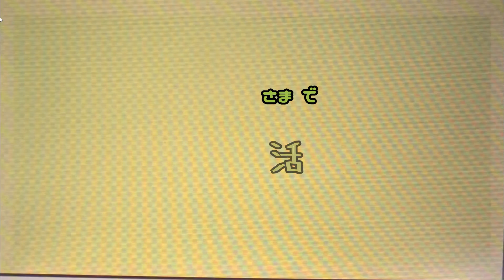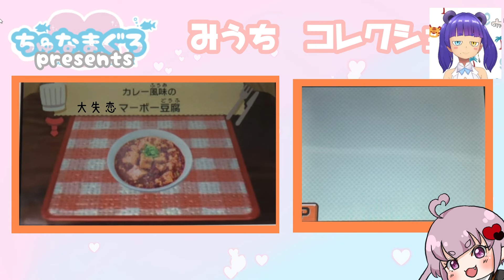【REALITYﾄﾓｺﾚ⑤】とんでもない確率のイベントらしい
泣いた。